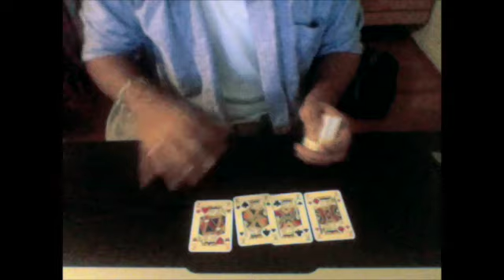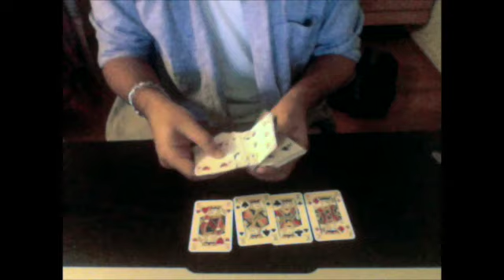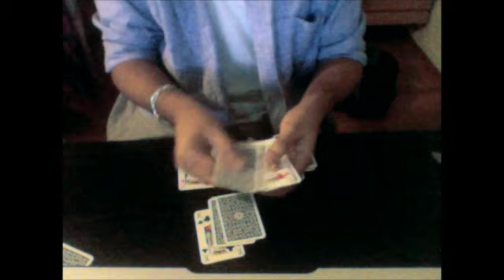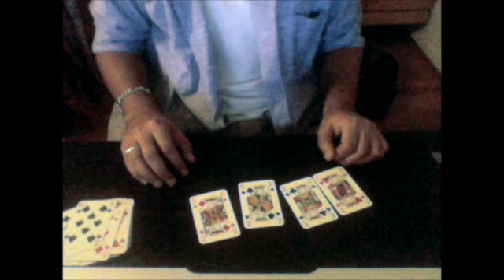The KINGS are gone-MAGIC by Arnie!!